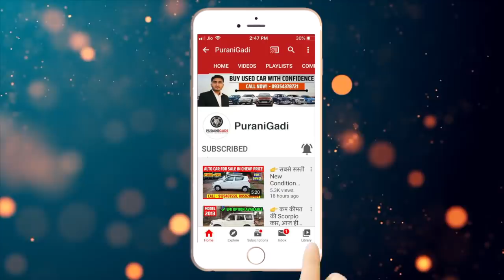👉 कीमत सुनकर तुरंत ख़रीदेगे ये WagonR कार, Second hand Maruti WagonR Car for Sale, Used Car Price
PuraniGadi || कीमत सुनकर तुरंत ख़रीदेगे ये WagonR कार, Second hand Maruti WagonR Car for Sale, Used Car Price